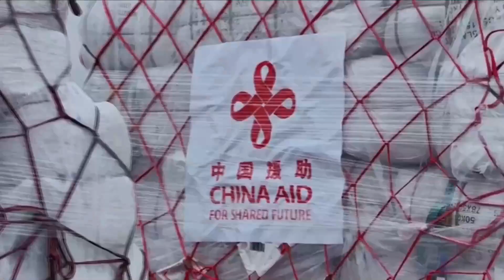Tim penyelamat China berupaya maksimal selamatkan nyawa di Turkiye yang dilanda gempa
ANTAKYA - WANG FENG, Koresponden Xinhua: "Tim penyelamat China tanpa lelah terus berupaya maksimal untuk menyelamatkan para korban yang terjebak di bawah reruntuhan di wilayah yang dilanda gempa di Turkiye.

Pada Senin (13/2), hari keenam misi mereka, Tim Pencarian dan Penyelamatan (Search and Rescue Team/SAR) China yang beranggotakan 82 orang mulai bekerja di lokasi reruntuhan di Antakya, sebuah distrik di Provinsi Hatay, Turkiye selatan, dan mencari tanda-tanda kehidupan. Pada Minggu (12/2), tim tersebut menyelamatkan satu orang setelah hampir 150 jam terjebak di reruntuhan.

Dua gempa bumi mematikan menghancurkan 10 provinsi di Turkiye selatan sepekan sebelumnya, yang menewaskan hampir 30.000 orang. Banyak korban lainnya masih terjebak di bawah reruntuhan."

Gempa tersebut menghancurkan rumah-rumah penduduk dan infrastruktur setempat. Barang dan pasokan bantuan berdatangan. Upaya pencarian dan penyelamatan terus dilakukan.

Koresponden Kantor Berita Xinhua melaporkan dari Antakya, Turkiye. (XHTV)